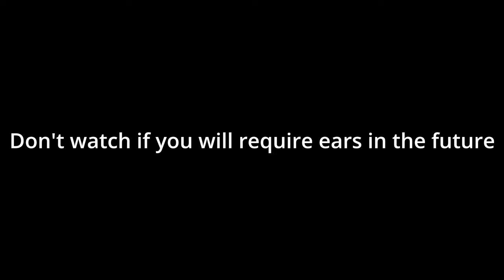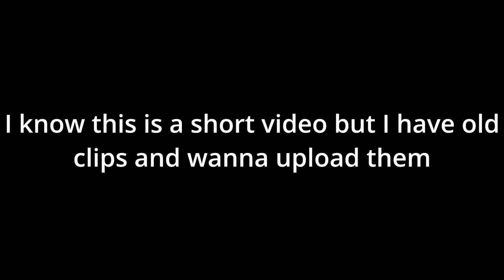Playing with a TOXIC kid(earrape)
toxic kids are cool ig
I beat toxic up in block game
Resource Pack:
private
rbw 16x by tory
                                                                  Specs/Peripherals:
-💻Acer Nitro 5 (2019)
      |-Core i5 9300h 2.4GHZ (OC'd)
      |-Nvidia GTX 1650 4GB VRAM
      |-8GB DDR4 2667Mhz RAM
      |-128GB SSD + 1TB HDD + 5TB HDD
-🖱️ Razer Deathadder Essential
-⌨️ Redragon Kumara k552
-🎙️ Neewer NW-8000
-🎧 ATH-M20x

IGNORE:
Minecraft but lava / water rises / manhunt / there are custom enchants / crafts / creepers / drops /  blocks / mobs / items / op / speedrun / speedrunner / assassin / 1.16 / 1.17 / funny / laughs. Sweaty tryhard PVP high cps 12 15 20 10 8 normal jitter butterfly drag model o  d g203 g102 g103 g202 G pro wireless razer DeathAdder essential Logitech redragon kumara k552 RGB satisfying combos clutch in is bridge fights tipuing 1v1 1v2 1v3 1v4 1v7 1v9 1v12 1v16 pot sumo 1v1 hurtin block in ladder clutch how to tutorial speed jump boost inviser 4v4 red green yellow blue island sorry I'm innocent Indian Etoh12 PotatoChips97 Mrpatota goldprestige 100 stars 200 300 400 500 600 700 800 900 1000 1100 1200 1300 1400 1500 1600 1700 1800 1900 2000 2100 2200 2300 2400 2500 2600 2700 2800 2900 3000 iron gold diamond emerald ruby sapphire crystal wind thunder lightning fire water cool insane pog Tommyinnit Tubbo Technoblade Gamerboy80 Hannahxxrose Nico ItsGlimpse Purpled Dream Luvonox Stimpy Stimpyy Intel Edits Specular Spec Potato Burrito Vixon Cheetahh Cheetah SpeedToggled BuckyBarr Areumadlol Be A Bad Sport RKY rabbit bunny Just Dash Eric Fitmc Skeppy A6d BBH Bad Boy Halo Wifies Guiney Avery MrBeast Fundy Manhal_iq_ Opmine Etoh12 Protection Lobby BedlessNoob best red blue green yellow pink purple aqua orange light blue default edit fps boost texture / resource pack 1.8.9 16x 32x 64x 128x 256x 512x 1024x 2048x release w s 7 a d tap mod folder Optifine Labymod lunar badlion pvplounge 120 fps 240 fps 300 fps 360 fps 480 fps 720 fps 600 fps 1000 fps skywars bedwars duels bridge god bridge moonwalk breezily andromeda speed bridge eagle schneller noob bridge best mouse keyboard monitor 144hz 240hz 360hz RTX 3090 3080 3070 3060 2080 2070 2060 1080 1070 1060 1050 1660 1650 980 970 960 i9 10900k i7 i5 Ryzen 9 7 5 3 Og username name hypixel bedwarspractice lunar mineman mmc blc pvpland high Iq plays montage cliped clips dump strat tips and tricks how to fireball won me the game 720p 1080p 1440p 2k 2160p 4k allstars sumo tournament classic UHC resample render smooth Godlike number one best player bridge pvp sky coding code elo shear spleef